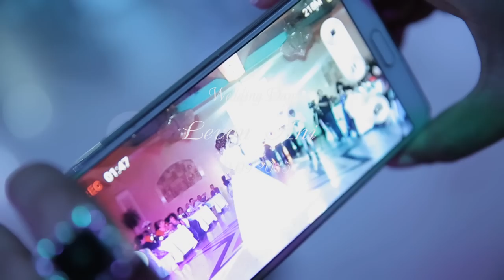LEVON & ANI Wedding Day